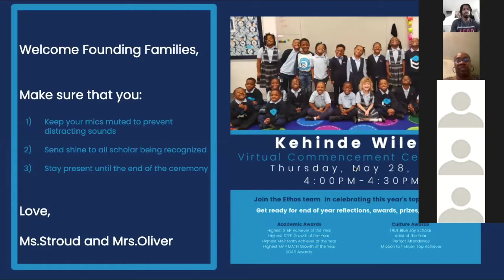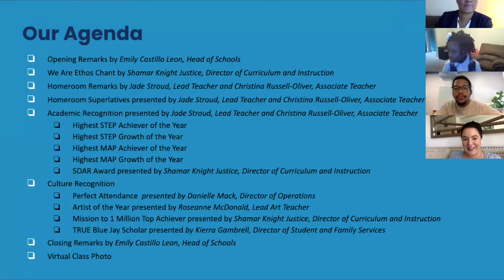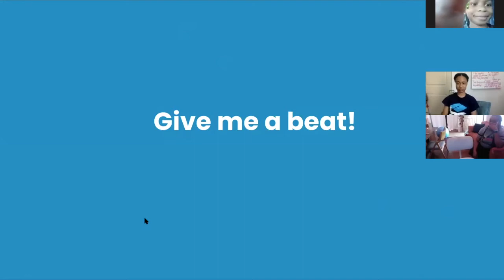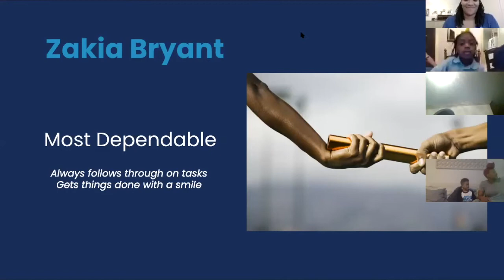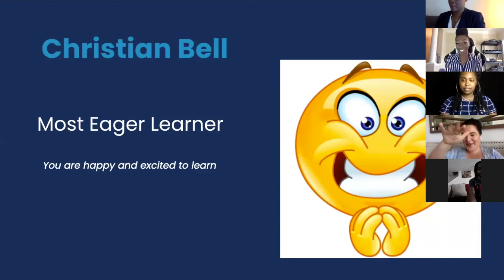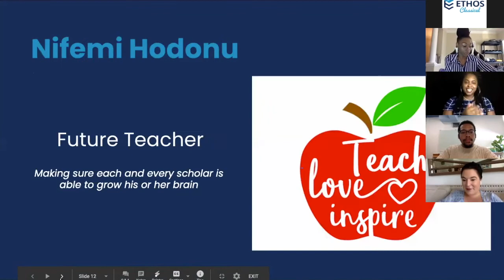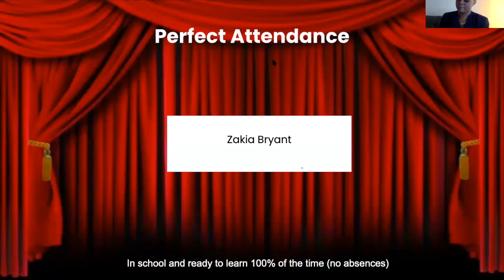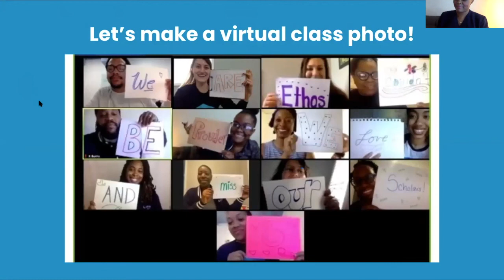Ethos Classical: Kehinde Wiley EOY Commencement